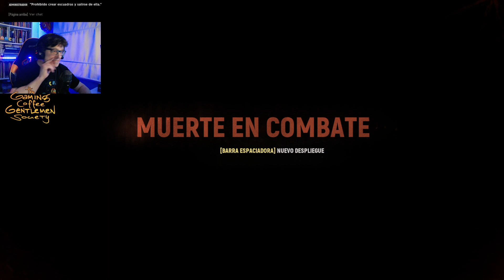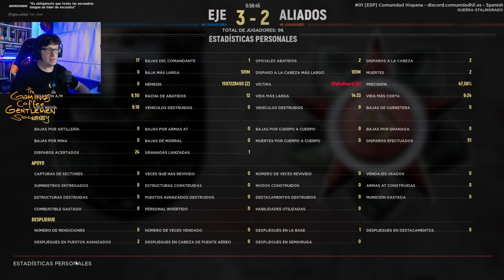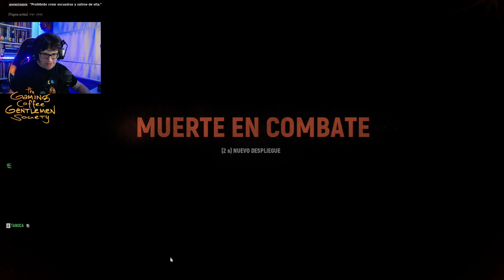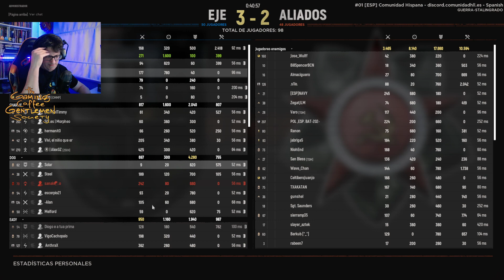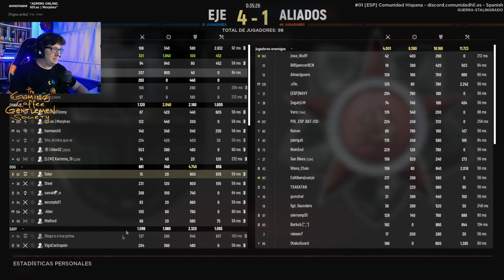HELL LET LOOSE | Tirador en el infierno | Gameplay español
Jugar de francotirador en Hell Let loose es algo que todo el mundo anda buscando cuando entra a jugar las primeras veces. Con el tiempo aprendes que no se trata de jugar a matar y se vuelve muy importante la movilidad. Para mi el Kar98k es una arma que atenta directamente contra dicha movilidad.